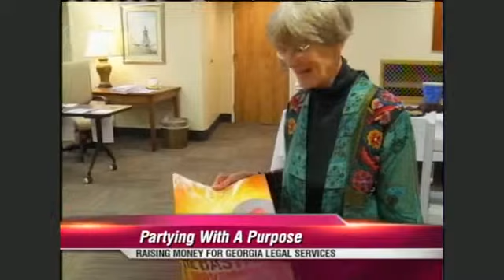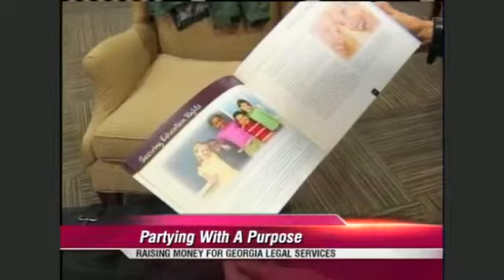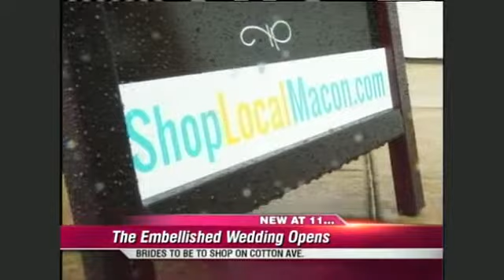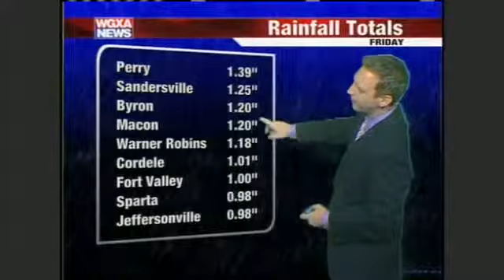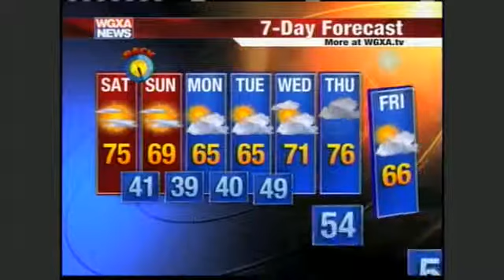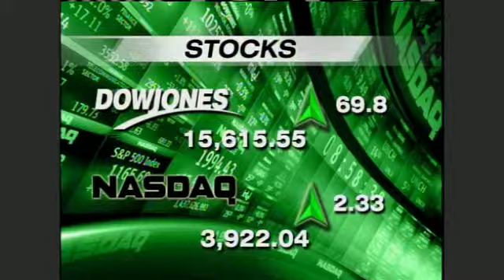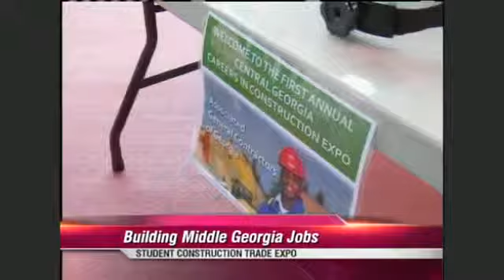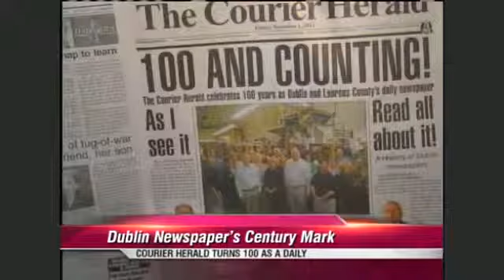11 01 13 11 selected tracks